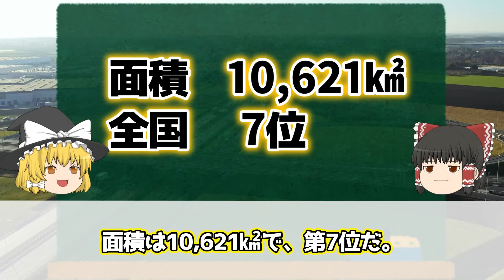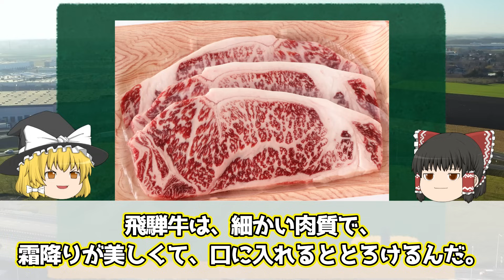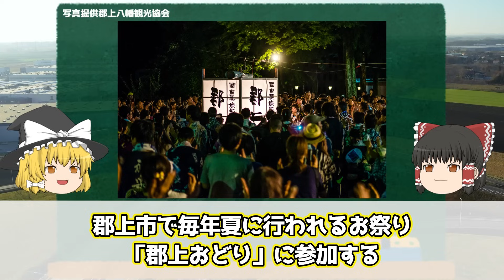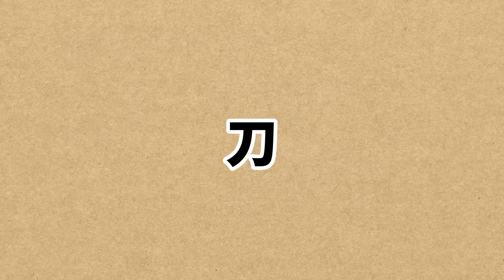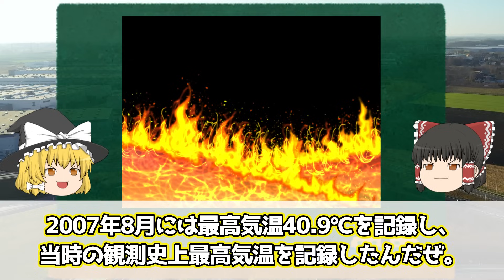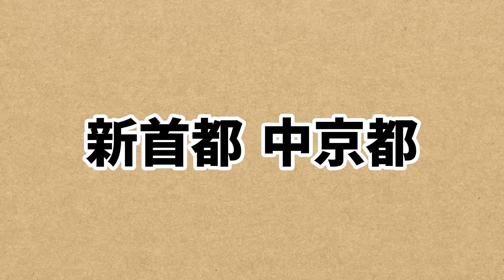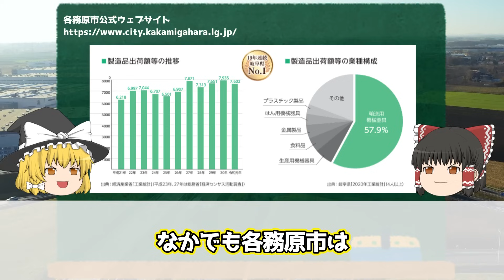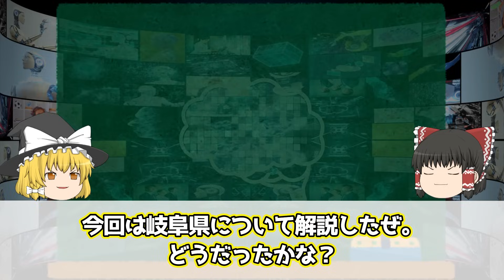岐阜県の偏見地図【おもしろい地理】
・岐阜県の概要
　　　人口　面積　人口密度について
・代表的な市町村の解説
　　　主要な市について
・岐阜県の方言
・岐阜県あるある

【注意】この動画のキャラは、東方Projectの二次創作となります

※もし間違った情報を伝えている場合コメント欄に書き込んでくれると助かります。

【PR投稿】
JRセットプラン
JRとホテル・旅館などの宿泊がセットになったお得なプランです！
特別な割引料金だからお得！
１日利用の出張から、家族旅行まで対応しています！

画像
・いらすとや
・写真AC